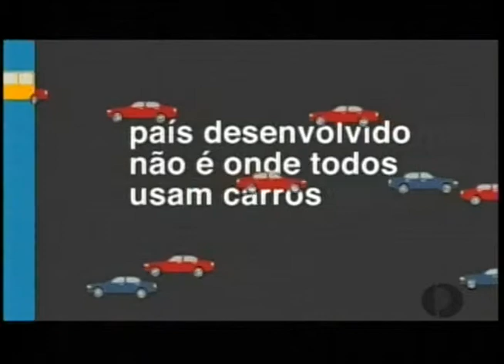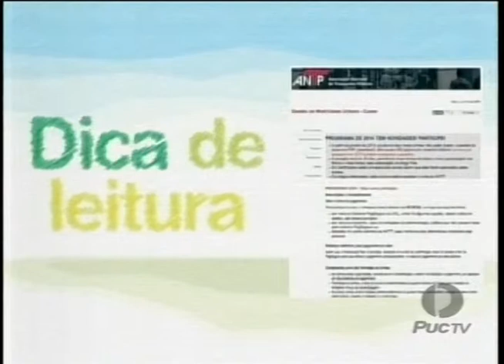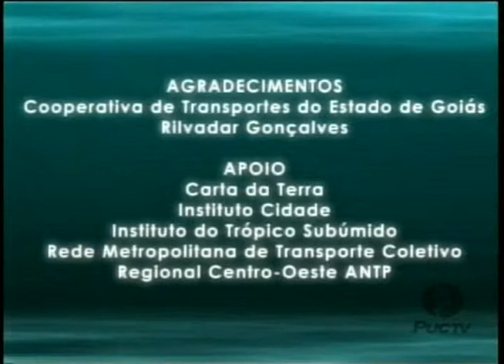PUC Goiás - Goiás Sustentável 06-01-2014